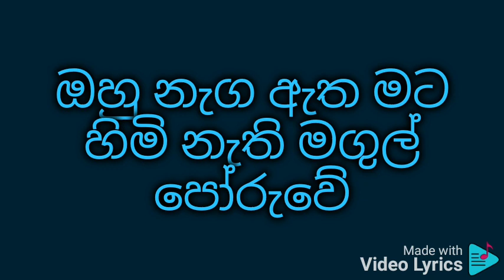Mage daase kandulu karaoke මගෙ දෑසෙ කඳුළු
ජේ ඒ මිල්ටන් පෙරේරා /
ටියුඩර් ජයශාන්ත

මගෙ දෑසෙ කඳුළු තව දෑසක සතුටු කඳුළු වේ
ඔහු නැග ඇත මට හිමි නැති මගුල් පෝරුවේ
Subhavitha gee
මට ඇය දුන් වේදනා
ඇගෙ දෑසින් තේරුනා
ඇගෙ දෑසින් තේරුනා
මිලින කලේ ඇයි මැණිකේ පලම චේතනා
පරම චේතනා
Subhavitha gee

නොඉඳුල් පෙම මා පැතූ
ඔබ කලහැටි අන්සතූ
ඔබ කලහැටි අන්සතූ
මට දුන් දුක නොදෙනු මැනවි
ඔහුට මින් මතූ
ඔහුට මින් මතූ